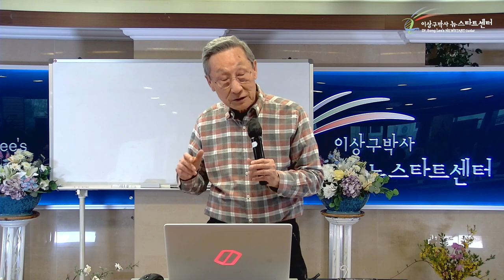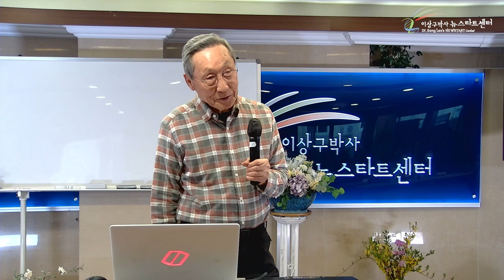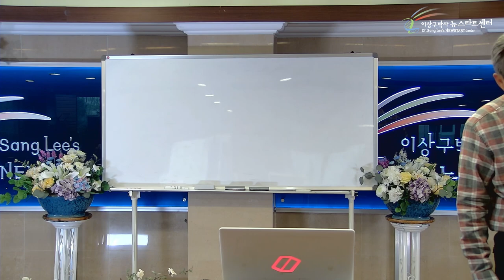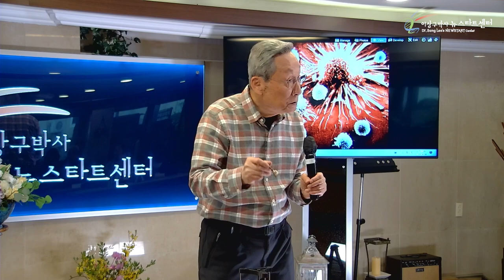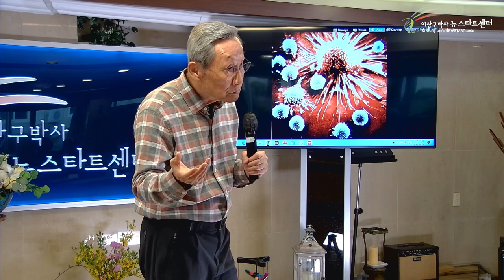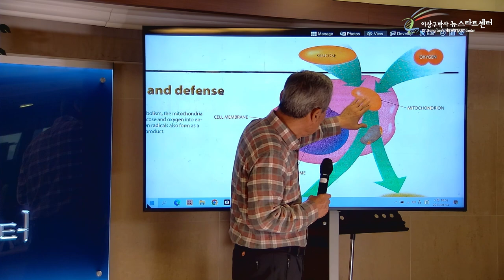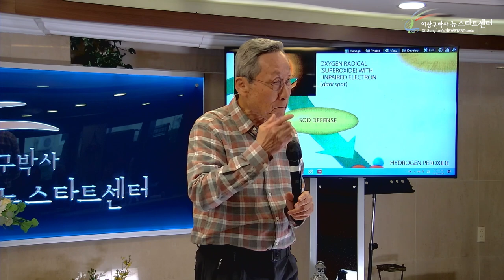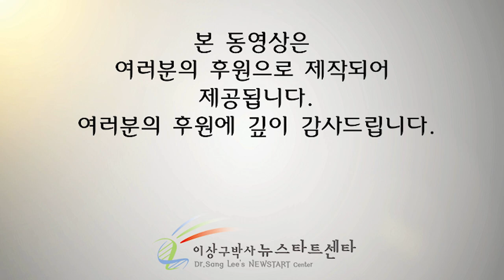[4강] 유전자 조건반사